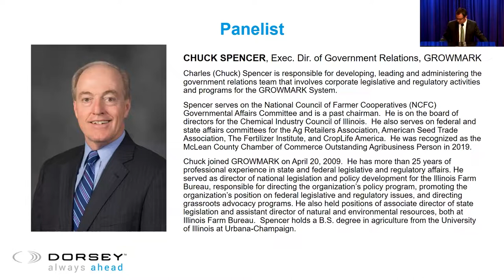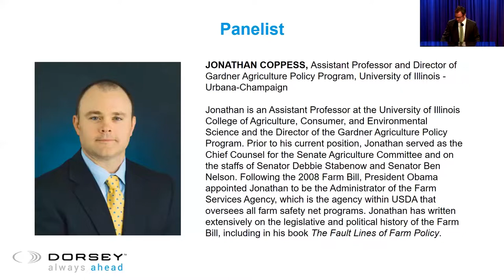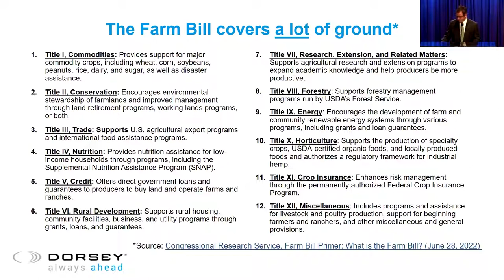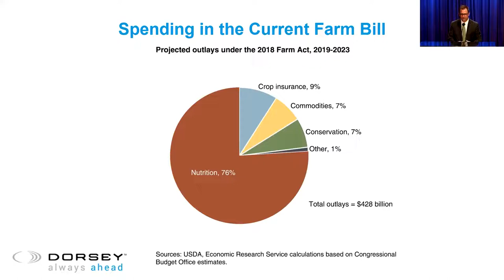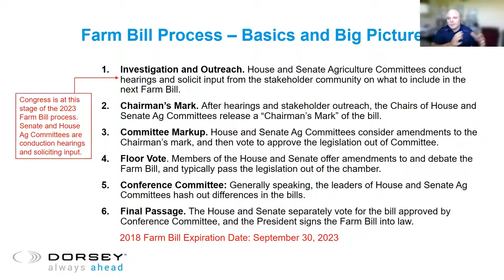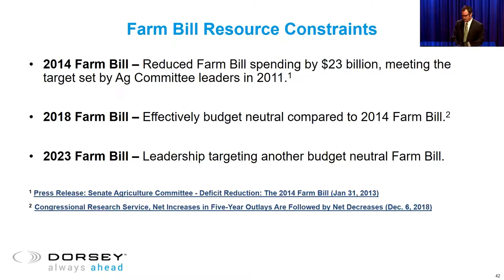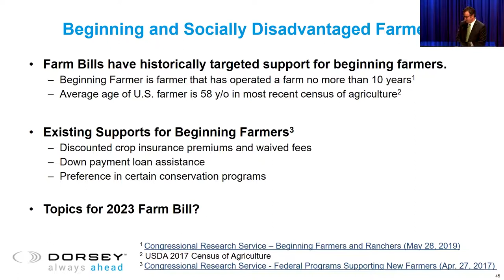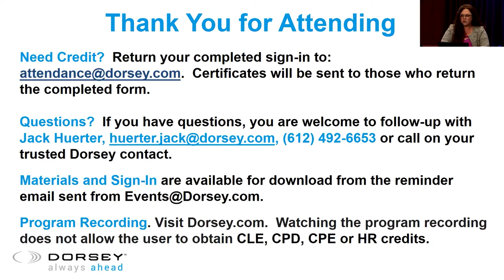Potential Developments in the 2023 Farm Bill, and How They May Impact Food & Agriculture Industry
2022 Annual Food Summit

Every five years, Congress is tasked with reauthorizing the country’s food, agricultural, and rural development policies in legislation known as the Farm Bill. In the coming year, Congress will again take up this task and the Senate and House Agriculture Committees are currently at work developing proposals and soliciting ideas from industry stakeholders and policy advocates. These proposals are broad ranging, addressing diverse topics such as reforms to the farm safety net, nutrition assistance, conservation and climate policies, rural broadband and infrastructure investments, competition in agriculture, and agricultural trade. During the panel discussion, you will hear from ag policy and industry experts on the proposals that are being considered for the upcoming Farm Bill, and how those proposals may impact the food and ag industry.

Presenters:
Tina May, Vice President of Rural Services and Chief of Staff to the CEO, Land O' Lakes, Inc.
Chuck Spencer, Executive Director of Corporate and Government Relations, GROWMARK
Jonathan Coppess, Assistant Professor and Director of Gardner Agriculture Policy Program, University of Illinois
Jack Huerter, Associate, Food, Beverage & Agribusiness Group, Dorsey & Whitney LLP